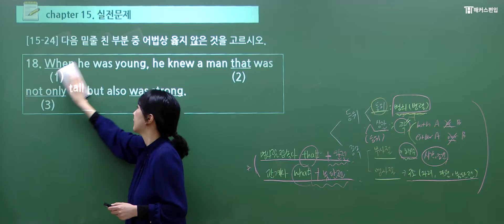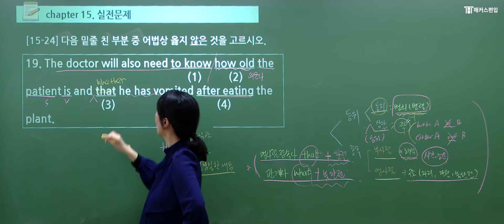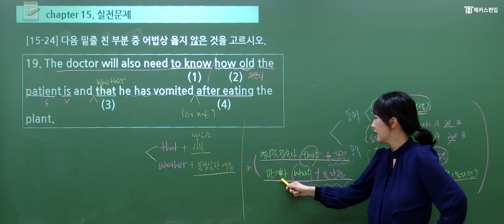👍편입문법 – 접속사👍 기본부터 정확하게 잡는 미연쌤 편입문법 | 해커스설미연, 편입문법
미라클 핵심문법 | 설미연 선생님♥
정확하게 다진 기본으로 고득점 달성시키는 미연쌤의 편입문법✔
공인영어부터 편입영어까지 완벽 커버 가능
문법 최강 미연쌤 강의듣고 편입문법 완성 GO